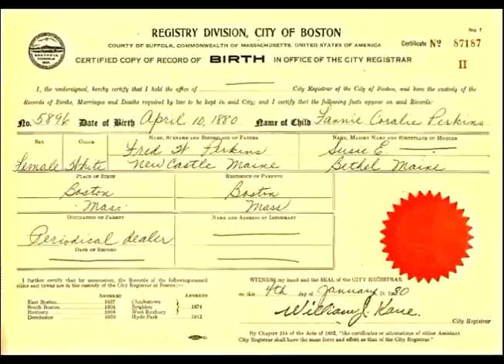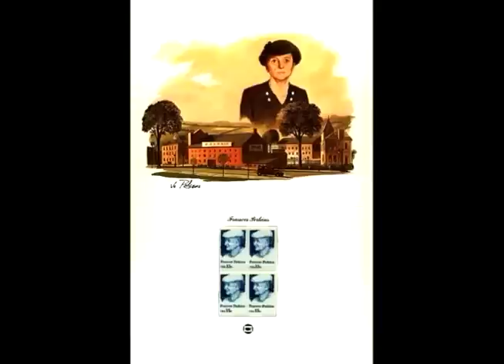Honoring Frances Perkins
Inspired by my reading a great biography of Francis Perkins
The Woman Behind the New Deal:
The Life of Frances Perkins, FDR's Secretary of Labor and His Moral Conscience
from wikipedia
Frances Perkins (born Fannie Coralie Davies, (April 10, 1880[1]  May 14, 1965) was the U.S. Secretary of Labor from 1933 to 1945, and the first woman appointed to the U.S. Cabinet. As a loyal supporter of her friend, Franklin D. Roosevelt, she helped pull the labor movement into the New Deal coalition. She and Interior Secretary Harold Ickes were the only original members of the Roosevelt cabinet who remained in offices for his entire presidency.
During her term as Secretary of Labor, Perkins championed many aspects of the New Deal, including the Civilian Conservation Corps, the Public Works Administration and its successor the Federal Works Agency, and the labor portion of the National Industrial Recovery Act. With The Social Security Act she established unemployment benefits, pensions for the many uncovered elderly Americans, and welfare for the poorest Americans. She pushed to reduce workplace accidents and helped craft laws against child labor. Through the Fair Labor Standards Act, she established the first minimum wage and overtime laws for American workers, and defined the standard 40-hour work week. She formed governmental policy for working with labor unions and helped to alleviate strikes by way of the United States Conciliation Service, Perkins resisted having American women be drafted to serve the military in World War II so that they could enter the civilian workforce in greatly expanded numbers.